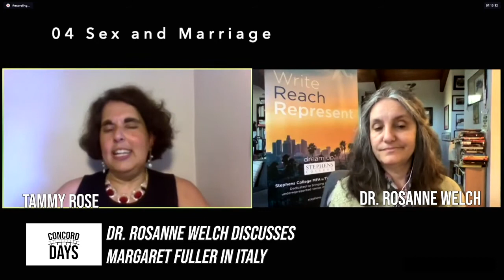04 Sex and Marriage from Concord Days: Margaret Fuller in Italy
Concord Days: Dr. Rosanne Welch discusses Margaret Fuller in Italy

Transcript:
Rosanne: So they knew sex. They talked about sex and they wanted to be careful about it.

Tammy: Right.

Rosanne: Exactly. So funny.

Tammy: Yeah. Well, and Margaret was especially aware of issues about being a woman in a make society and issues of marriage and how it was very hard to actually have an equal balance between two intellectual individuals because it was not something that she had generally seen or that generally happened.

Rosanne: It didn't. It wasn't socially acceptable. Women were supposed to accept that, even if you were semi-smart, you had been allowed some learning, which she got lucky because her father believed in that. Then you gave that up when you went home and then you just took care of the kids if you got married.

Tammy: Right and her father started training her when she was a kid. This is not a little thing. He was a strict disciplinarian and wanted her to be translating The Aeneid by the time she was 10 without any hesitation and without any errors and she had nightmares as a child because he was holding her up to such a high standard, but I think she lived by that high standard for the rest of her life.

A Man Of Action Saving Liberty: A Novel Based On The Life Of Giuseppe Garibaldi By Rosanne Welch.

America's  Forgotten Founding Father: A Novel Based on the Life of Filippo Mazzei By Rosanne Welch

The Civil War on Film (Hollywood History) Hardcover
by Peg A. Lamphier (Author), Rosanne Welch

Why The Monkees Matter: Teenagers, Television and American Pop Culture Paperback by Rosanne  Welch

Twitter.     @DrRosanneWelch
Stephens College MFA Twitter  @mfascreenwriter